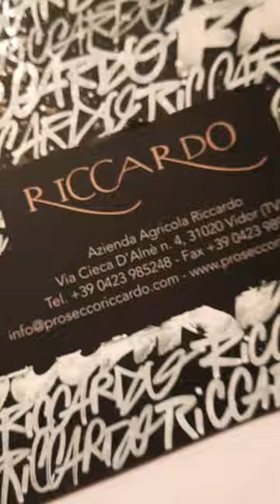LIVE PAINTING - RICCARDO PROSECCO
Live painting su catalogo di prosecco DOCG Riccardo, durante l'evento
Supa Dupa Flow! 2, tenutosi a Conegliano (TV) il 16 ottobre 2022.
Artista: Matteo Zanatta

Live painting on a bottle of Prosecco DOCG Riccardo, during the event
Supa Dupa Flow! 2, held in Conegliano (TV) on 16 October 2022.
Artist: Matteo Zanatta

 @Clash Paint
 @Bar RadioGolden
 @Fure Boccamara TV ​